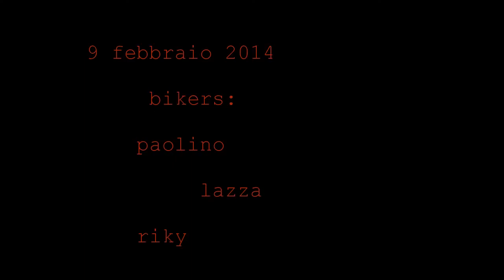paola pezzo - e xy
giretto borgio verezzi, discesa paola pezzo e sentiero xy